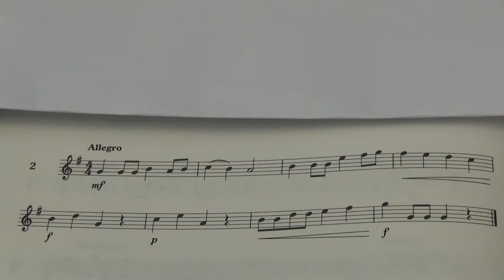Violin Grade 2 Sight Reading No 2 Allegro